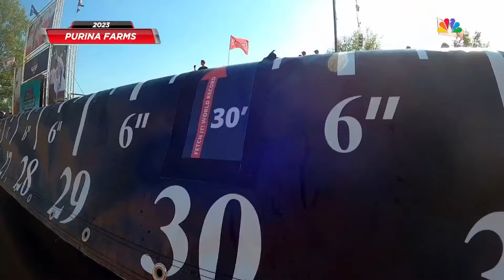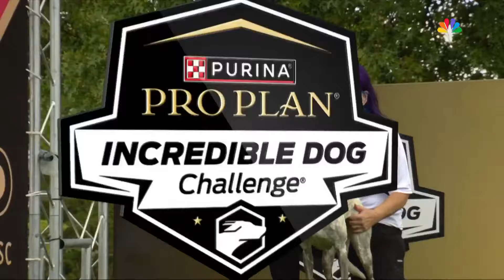Incredible Dog Challenge: Fetch It National Finals | NBC Sports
Watch the Fetch It competition at the National Finals of the Incredible Dog Challenge.